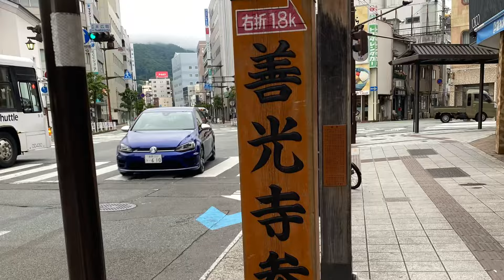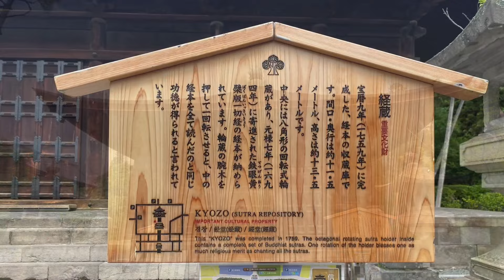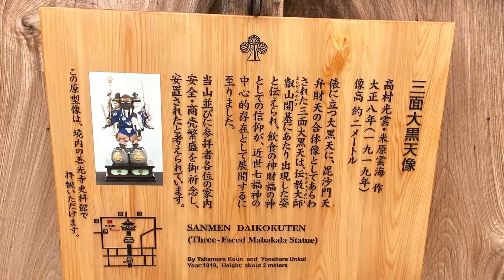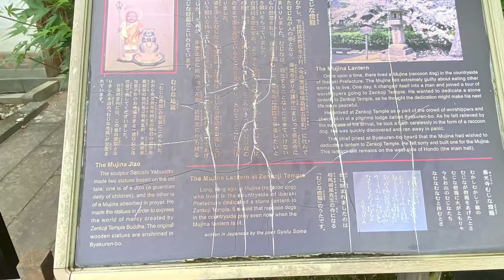信州長野旅 1日目その1 善光寺〜戸隠キャンプ場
少し早めの夏休み、長野県の旅をして来ました
目的は戸隠神社（五社）へ行くこと
蕎麦を食べること
キャンプをすること

戸隠は中学の修学旅行で訪れた場所
大人になってもう一度行ってみたい思いが
募って五社巡りをすることに

子供の頃はさして興味もなかったけど
何か呼ばれてるような感覚で…
そして蕎麦を食べることも目的に…

旅費の節約で高速バス、宿泊はキャンプを選択
まあ私の趣向にぴったりな計画😄

なぜ梅雨の真っ最中にしたかというと
人が少ない事が重要だったので

戸隠はオンシーズンはすごい人気で
キャンプ場も混み混み、
神社参拝も長蛇の列で1時間以上並ぶこともあるとか
人気の蕎麦屋さんも整理券貰って何時間後とか
とにかく人の居ない時期を狙いました

とりあえず1日目は予定通り
善光寺とキャンプ場チェックイン
奥社と九頭竜社へ行きました

神社巡りは次回の動画で…

ゆきよんちゃんねる